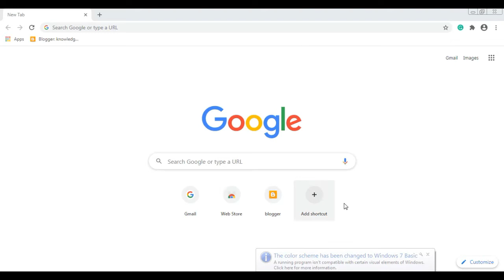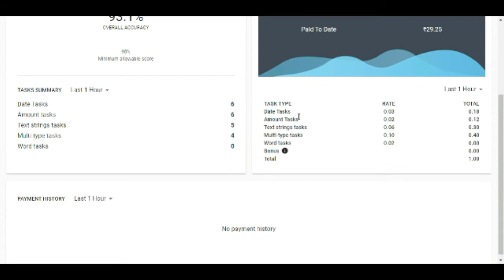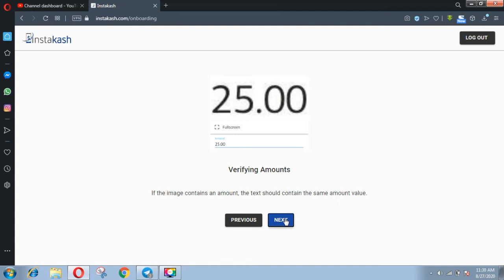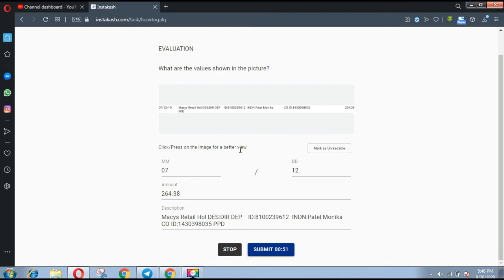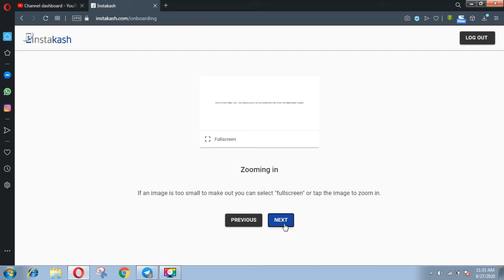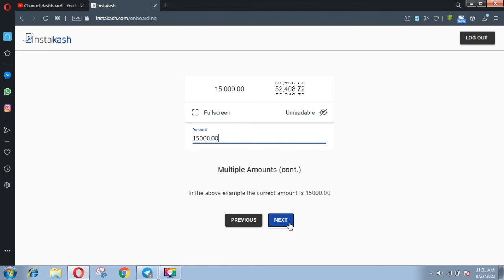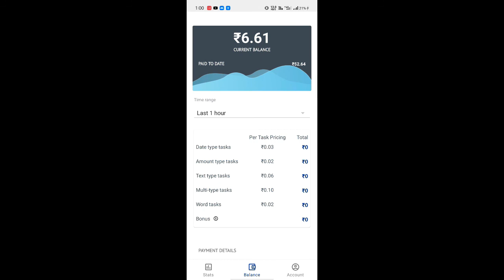Instakash explained in tamil | Best online job in 2020 100% trusted and proof |Next Generation Tamil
Some useful video links for you

*Click bell button for instant notifications.
*If any doubt or suggestion, comment it in the comment section